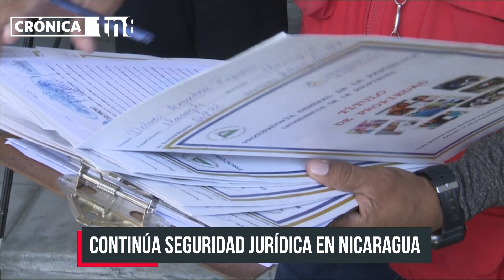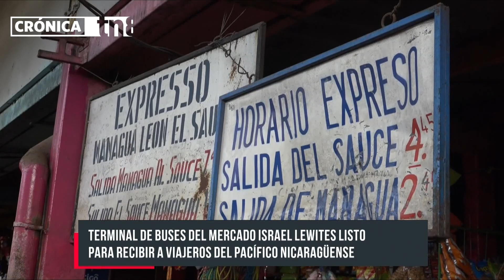Crónica TN8 - Viernes 17 de Diciembre 2021 - Edición nocturno